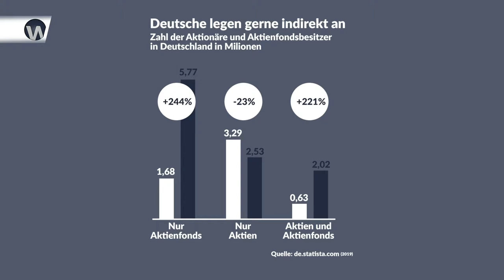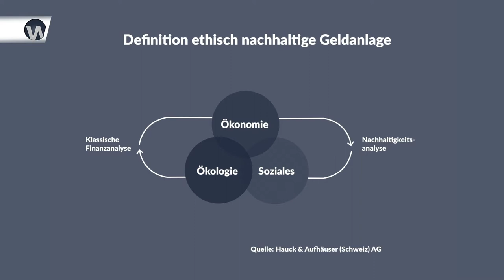Backstage I Hinter den Kulissen von Hauck & Aufhäuser I Zeedin (Folge 2/6)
Einen Tag lang durften Manuel Koch und Roboter Pepper ganz exklusiv hinter die Kulissen einer der ältesten Privatbanken Deutschlands blicken - und haben dabei so manche Überraschung erlebt.

Hier gibt es das zweite von 6 Videos:

In dieser Folge geht es hoch hinaus. Gedreht wurde nämlich über den Dächern Frankfurts. Was man nicht alles für einen besseren Blickwinkel tut... Aber manchmal lohnt es sich sehr, die Metaperspektive einzunehmen. Insbesondere, wenn es um die eigenen Kunden geht.

Wer und wie ist eigentlich „der Bankkunde“? Was erwarten die Menschen heute wirklich von einer Bank? Und was sind ihre Schmerzpunkte? Wie viel Digitalisierung brauchen sie wirklich? Diesen Fragen gehen in dieser Folge Madeleine Sander und Naveed Arshad auf den Grund. In der nächsten Folge wird es dann sehr persönlich – Sie dürfen gespannt sein!

Credits to